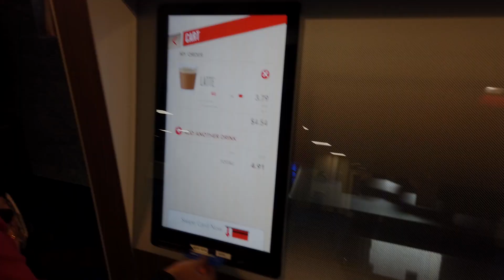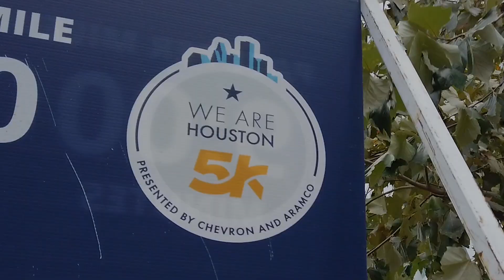We Are Houston 5k - Houston marathon 2019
Nice little 5k before the Houston Marathon. Be sure to check out my Houston Marathon video as well. Recorded on my DJI Osmo Pocket

Music in film